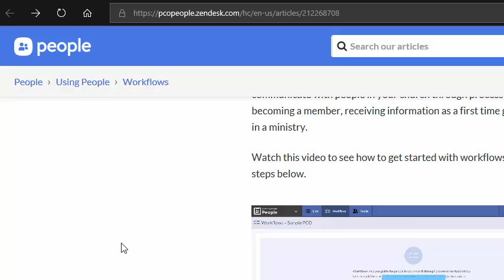PCO Workflows help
Where to find help videos for Planning Center workflows